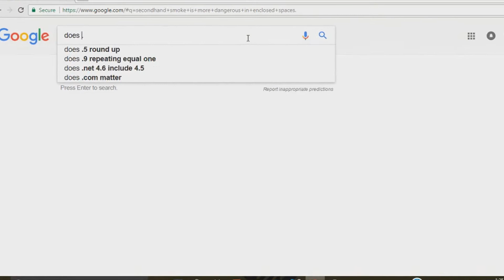injustice 2 campaign walk through (DAMMIT DAMIEN)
Watch Crust and Dreg Play injustice 2 campaign chapter one
channel intro done by FeztacularGames